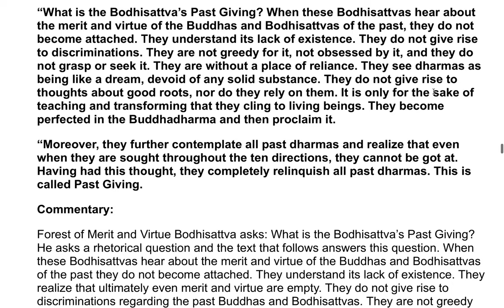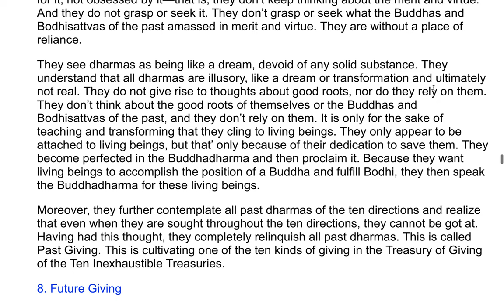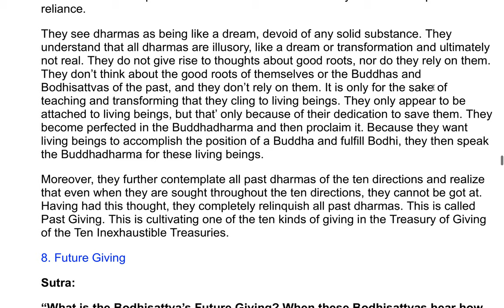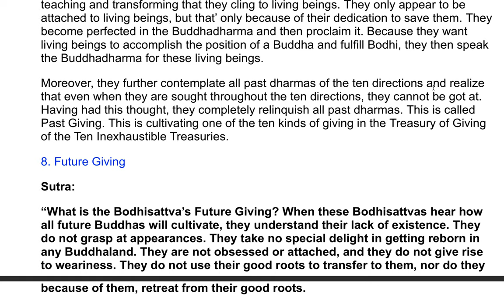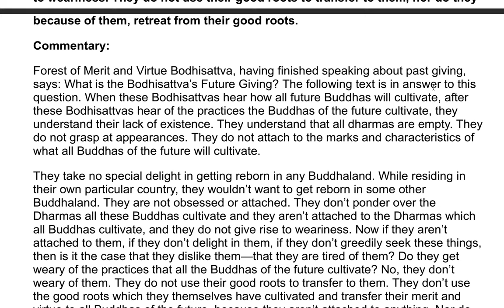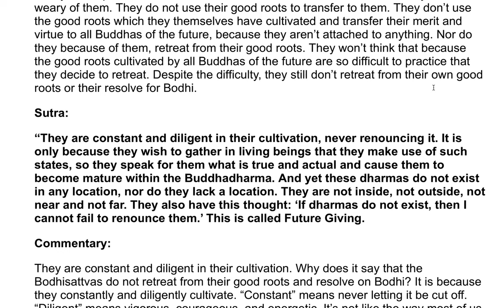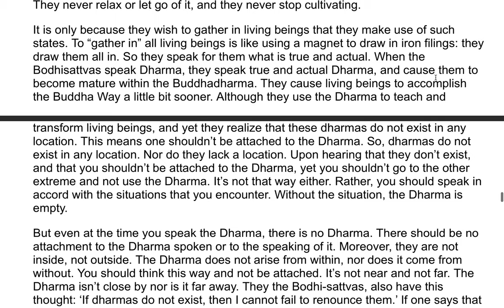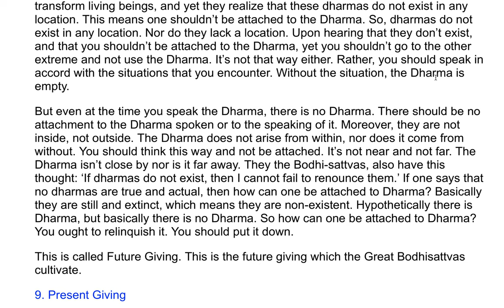The Flower Adornment Sutra - A Commentary by the Venerable Master Hsuan Hua 32